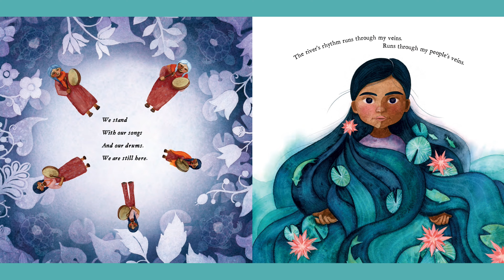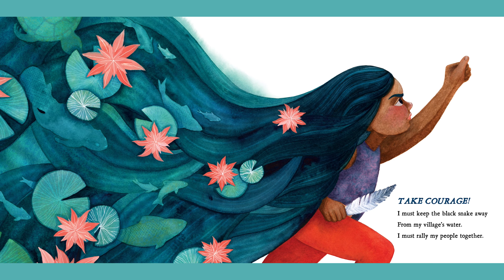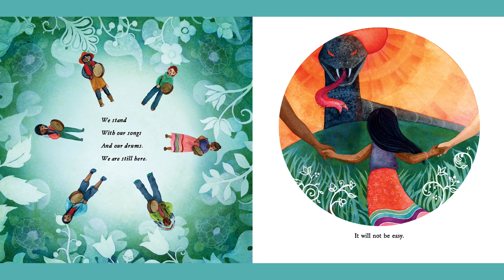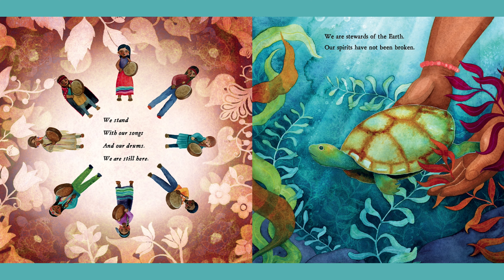✨ Somos guardianes del agua | Carole Lindstrom | We are Water Protectors in Spanish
"Somos guardianes del agua (We Are Water Protectors)" es un hermoso libro infantil escrito por Carole Lindstrom e ilustrado por Michaela Goade. La historia se centra en una joven indígena decidida a proteger las fuentes de agua de la Tierra de la contaminación y el daño, inspirada por la profunda conexión de su pueblo con la naturaleza. A través de una narración poética y una cautivadora obra de arte, el libro transmite un poderoso mensaje sobre la custodia del medio ambiente, la sabiduría indígena y la importancia de defender los preciosos recursos del planeta.